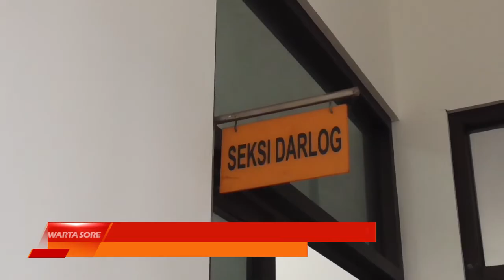2 DESA DI BANYUMAS ALAMI KEKERINGAN EKSTRIM